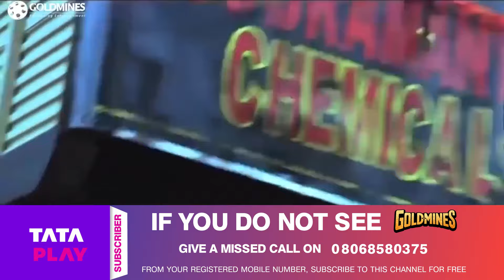इस लाचार माँ को पवन कल्याण इंसाफ दिलाएगा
Movie : Jaanbaaz Khiladi